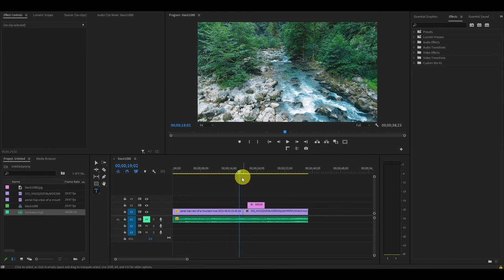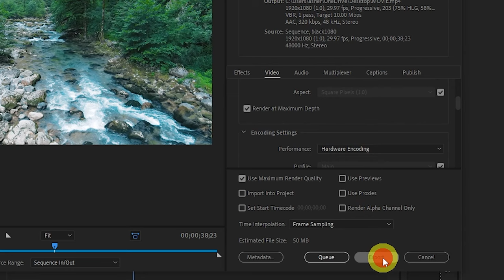How To EXPORT Video In Premiere Pro